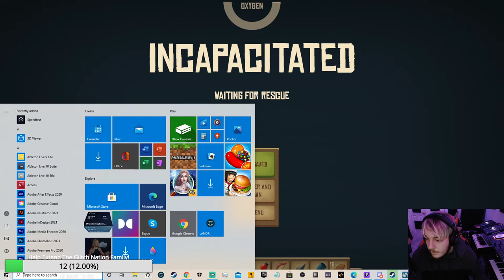The Goat is a Lie!!! Endeavor Stream pt. 5